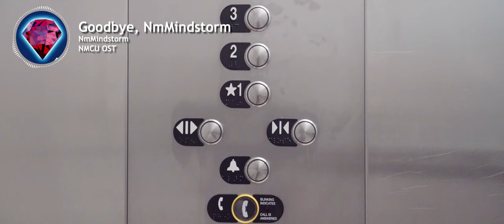NMCU OST - Goodbye, NmMindstorm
Thank you for listening to this piece of the soundtrack to the NmMindstorm Movie Two

You can listen to the full album, containing all the songs from both NmMindstorm Movies at this

Or, check it out on Spotify, Apple Music, Amazon Music, iHeartRadio, TikTok, Pandora, etc.